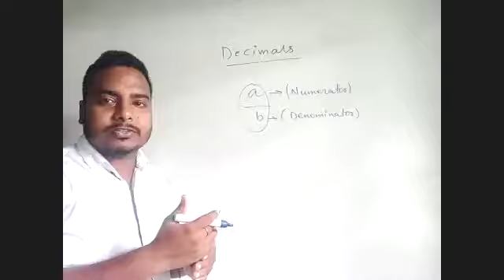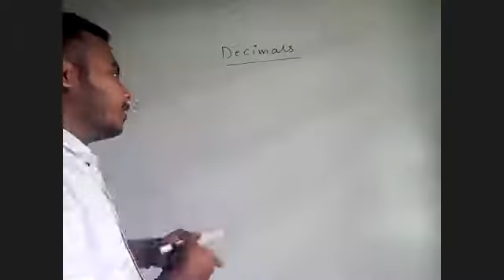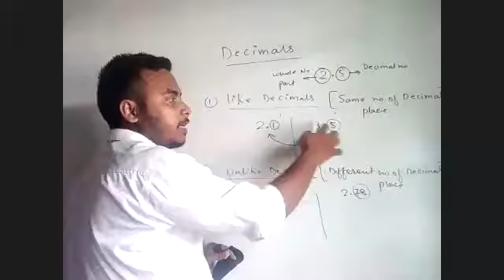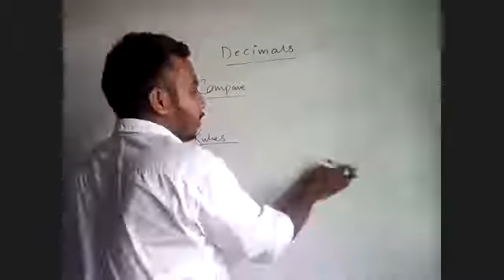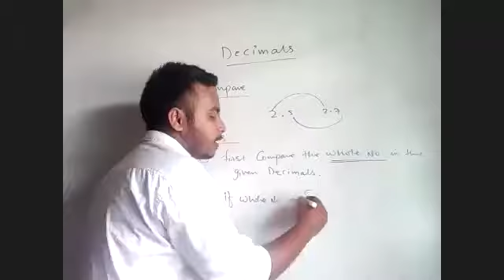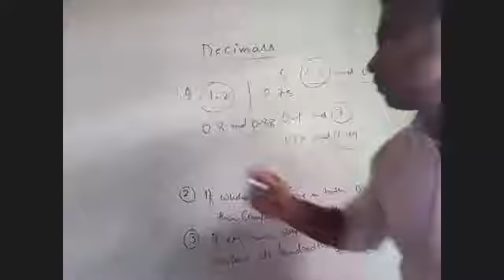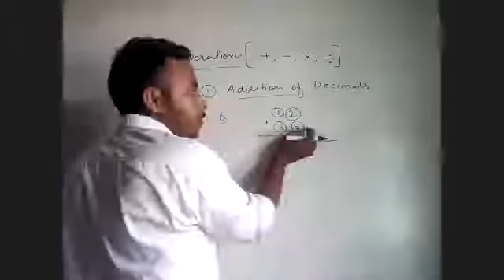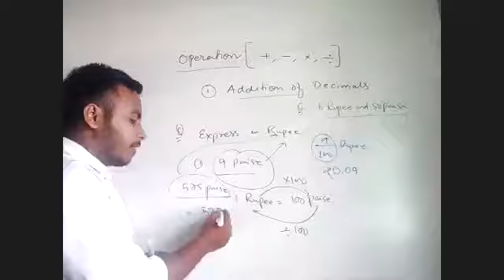INTRODUCTION OF DECIMALS VII-CBSE (06-06-2020) PART-1